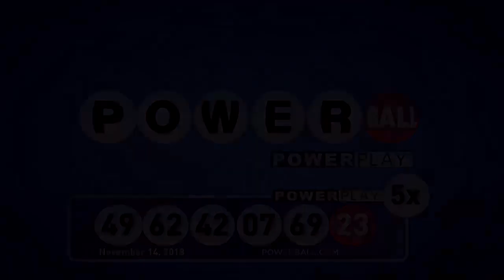Night drawing 11 14 18